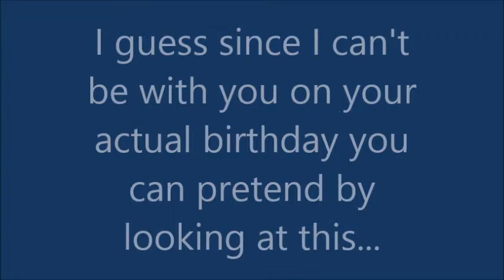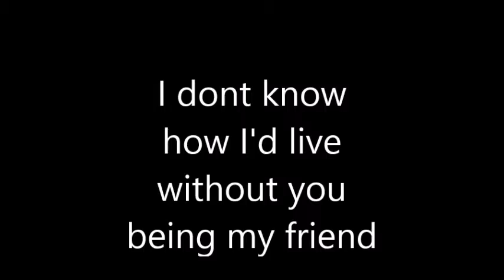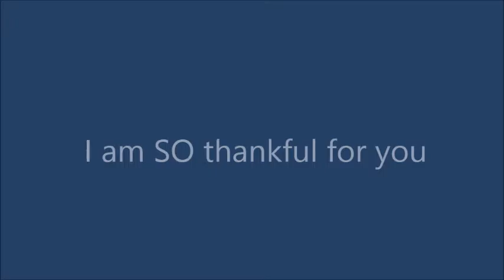Cute puppy video 3410